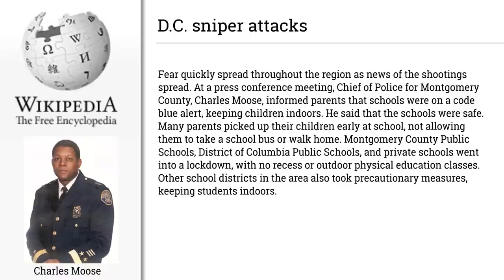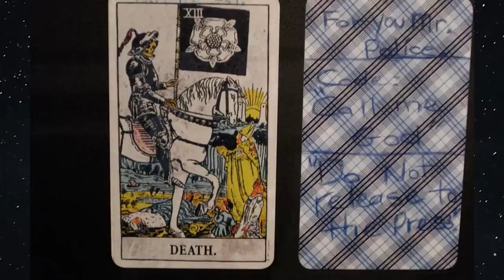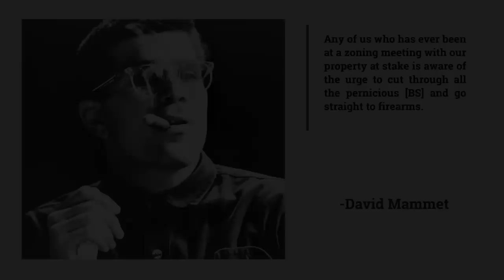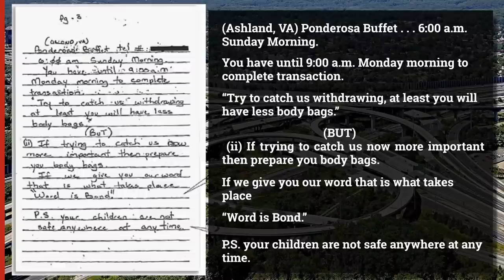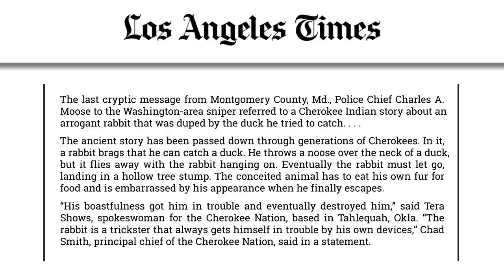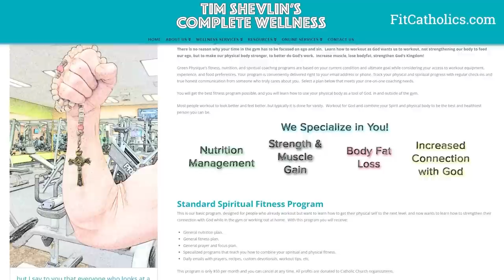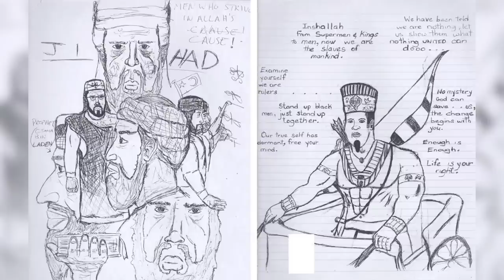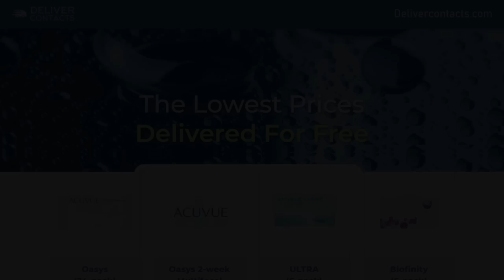How We Caught the D.C. Beltway Snipers (John Muhammad, Lee Malvo) - Jimmy Akin's Mysterious World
A year after the 9/11 attacks, the Washington DC area was rocked by a series of random sniper attacks that left 10 people dead. Jimmy Akin and Dom Bettinelli discuss the shootings, the men behind them, how police caught them, and why they went on their murder spree.

Further Resources:
• Angie Cannon’s book 23 Days of Terror